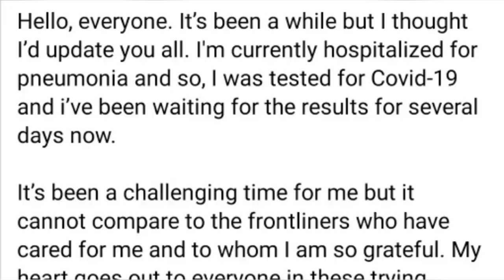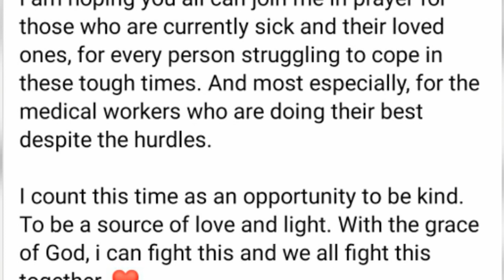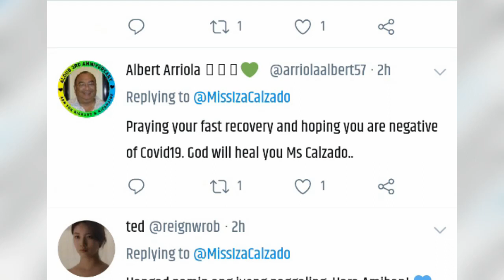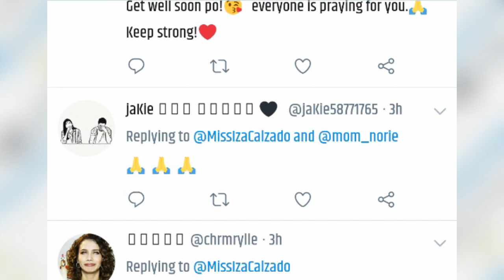IZA CALZADO DINALA sa OSPITAL dahil sa PNEUMONIA!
Iza Calzado positibo na sa pneumonia sinugod na sa ospital